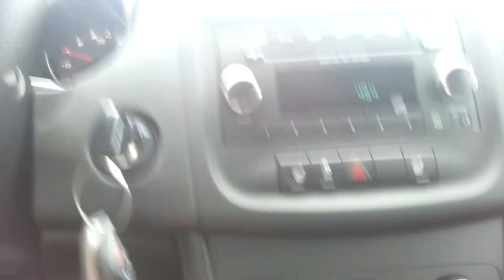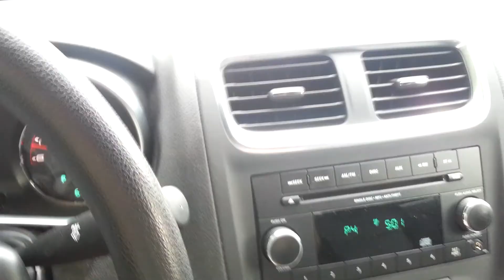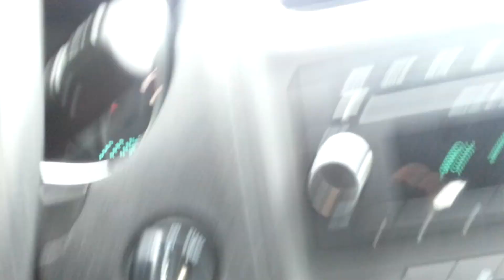1504 Hill Avenue Pittsburgh, PA today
Our old house, now a crack house.